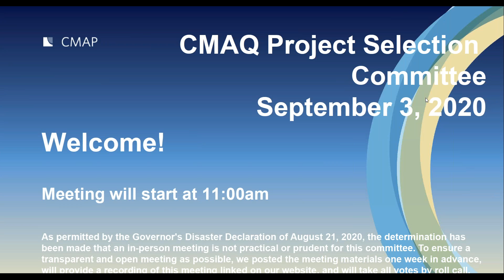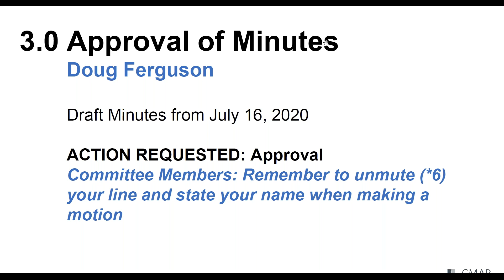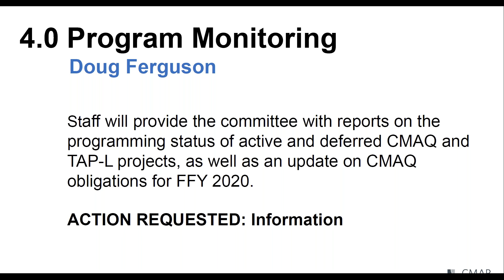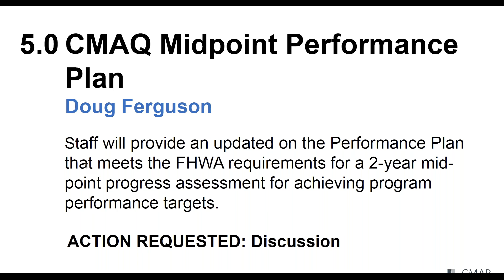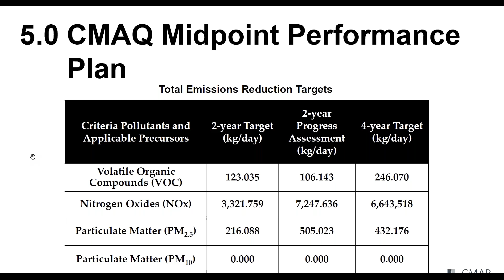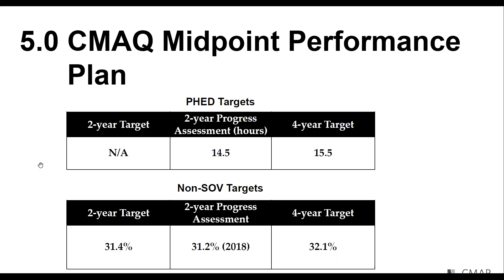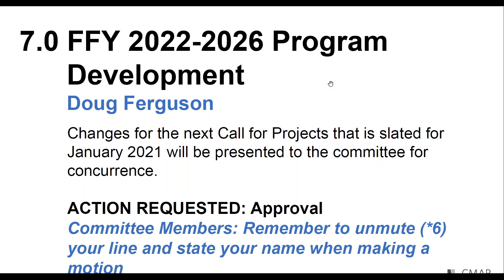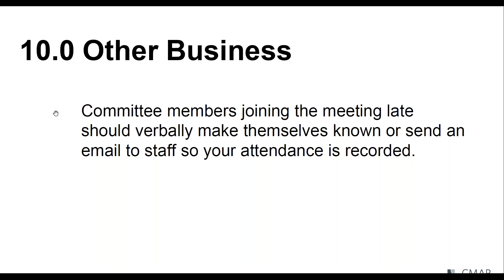CMAQ Project Selection Committee 9.3.20